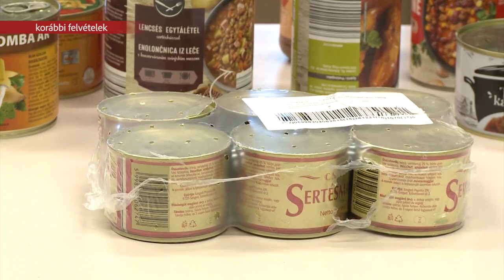A tél nem ért véget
Habár az ünnepeknek vége, a tél korántsem ért még véget. A Kríziskezelő Központ továbbra is várja az adományokat a Sörház tér 7-es szám alatt. Most elsősorban meleg cipőkre, csizmákra, bakancsokra van szükség.